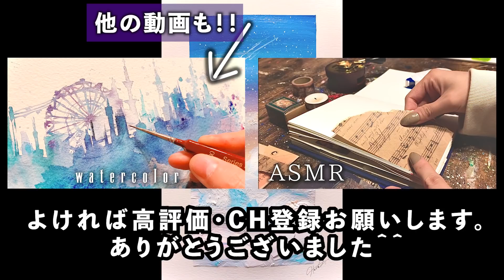マニキュアを使って「幻想的な空」描いてみた🌥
ﾝﾝｶﾜｲｲｲﾝﾝ…